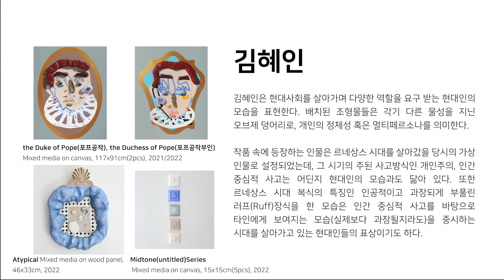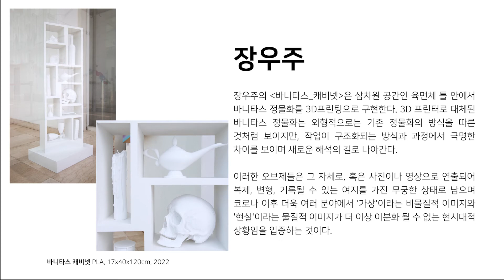YEMCA Online Viewing : Young&Young ARTIST PROJECT 5th 1st-2nd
YEMCA Online Viewing : Young&Young ARTIST PROJECT 5th 1st - 2nd 영상입니다.

전시 기간: 1st(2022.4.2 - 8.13) / 2nd(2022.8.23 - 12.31)
참여 작가: 1st(김수연, 장연지, 정다정) / 2nd(김혜인, 남다현, 장우주)

영은미술관은 코로나-19예방과 확산 방지에 협력하고, 안전한 관람문화를 위해 온라인전시도 함께합니다.